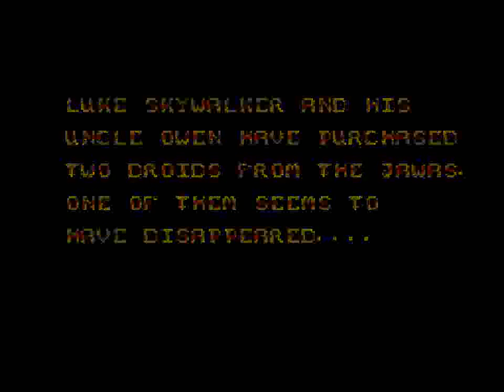Star Wars (SMS) - Full Run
This adaptation does not have Darth Vader in it and Obi-Wan survives till the end